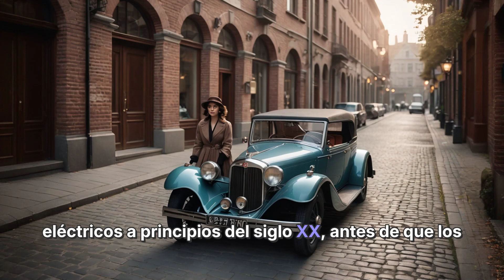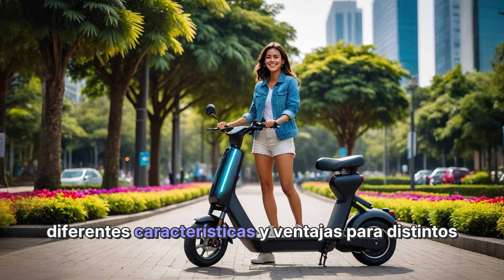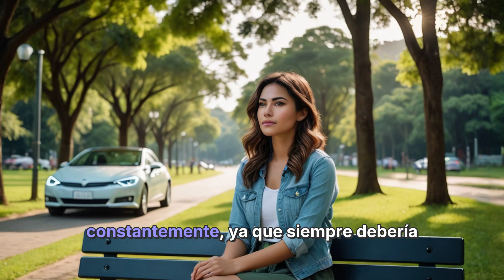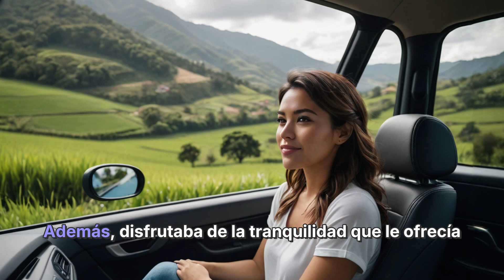Guía para elegir un vehículo eléctrico en Colombia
Elegir correctamente un vehículo eléctrico en Colombia requiere conocer diversos aspectos. Primero, es importante saber que los vehículos eléctricos tienen una historia fascinante.
Aunque muchos piensan que son una tecnología reciente, el primer vehículo eléctrico fue inventado en el siglo XIX. En 1828, Ányos Jedlik, un húngaro, inventó un motor eléctrico y creó un pequeño vehículo.
Sin embargo, fue en Inglaterra, a finales del siglo XIX, donde los vehículos eléctricos empezaron a aparecer como una novedad popular. Estos vehículos eran preferidos en Londres por su funcionamiento silencioso y limpio en comparación con los de combustión interna.
Estados Unidos vio el uso frecuente de vehículos eléctricos a principios del siglo XX, antes de que los motores de combustión dominaran el mercado durante casi un siglo.
Hay varios tipos de vehículos eléctricos. Estos se pueden clasificar en BEV (Battery Electric Vehicles), PHEV (Plug-in Hybrid Electric Vehicles) y HEV (Hybrid Electric Vehicles).
Además, según sus categorías, encontramos cuatriciclos, carros, motocicletas, scooters y bicicletas eléctricas. Cada uno de estos tipos tiene diferentes características y ventajas para distintos usos.
En cuanto a las baterías, hay diferentes tipos como las de ion-litio, níquel-hidruro metálico y plomo-ácido. Las de ion-litio son las más comunes hoy en día debido a su alta densidad energética y durabilidad.
Estos avances han sido posibles gracias a la evolución de las tecnologías de almacenamiento de energía a lo largo del tiempo.
Es crucial cuidar las baterías de los vehículos eléctricos para alargar su vida útil. Es recomendable no dejarlas descargarse completamente y cargar la batería siempre en un lugar fresco.
Además, se debe evitar cargar al 100% constantemente, ya que siempre debería mantenerse entre el 20% y el 80% de su capacidad.
El futuro de los vehículos eléctricos promete innovaciones constantes. A medida que la tecnología de las baterías mejora, los vehículos eléctricos están comenzando a superar en ciclo de vida y mantenimiento a los vehículos de combustión.
El dominio de los eléctricos parece inevitable en un futuro cercano, fomentado por regulaciones medioambientales y avances tecnológicos.
Un ejemplo real es el de Ana, una joven ingeniera de Medellín que decidió adquirir un cuatriciclo eléctrico. Para Ana, la elección fue simple: quería un vehículo eficiente, económico y respetuoso con el medio ambiente.
Desde el primer día, su cuatriciclo se convirtió en su compañero ideal para desplazarse a su trabajo y moverse por la ciudad. Gracias a su tamaño compacto, podía maniobrar fácilmente en el tráfico denso y aparcar sin problemas.
Además, disfrutaba de la tranquilidad que le ofrecía un vehículo silencioso y libre de emisiones.
En resumen, la movilidad eléctrica no solo es una alternativa viable sino una necesidad en el contexto actual. Te invitamos a considerar esta tecnología como el futuro de la movilidad sostenible.